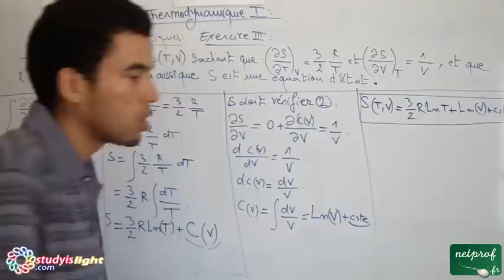Thermodynamique 1, outils mathématiques, Exercice3, part4